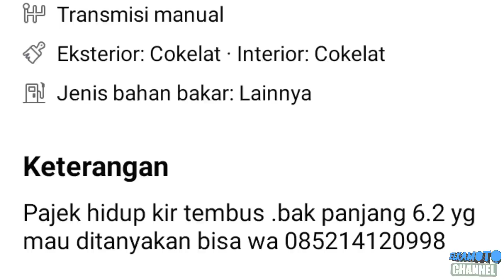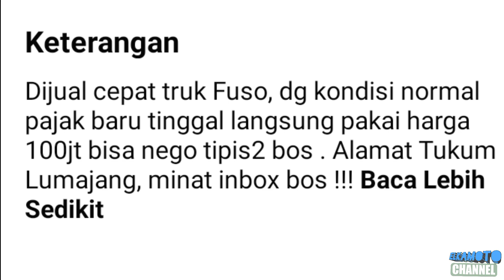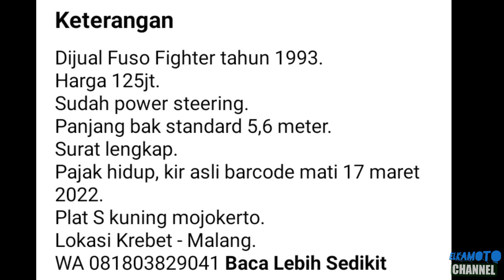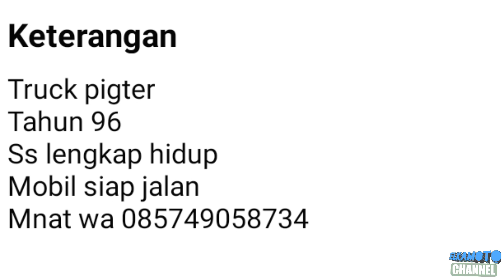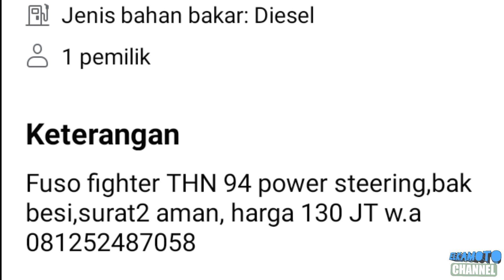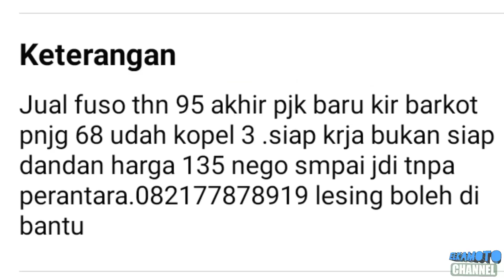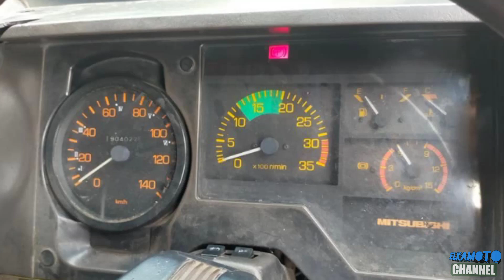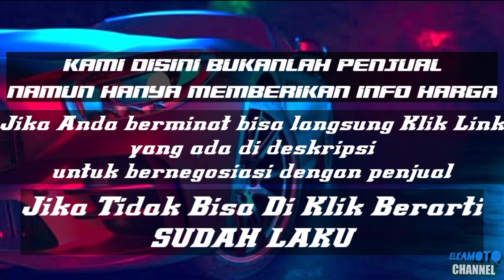HARGA TRUK MITSUBISHI FUSO FIGHTER BEKAS MURAH || MULAI 80 JUTA || TERBARU 2022 || JUAL BELI TRUK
Selamat datang di @ELKAMOTOchannel pada kesempatan kali ini kami update harga Truck Mitsubishi Fuso Fighter mulai 80 juta Rupiah.